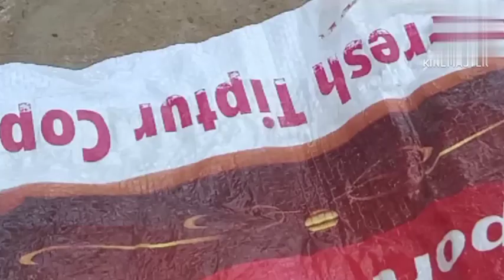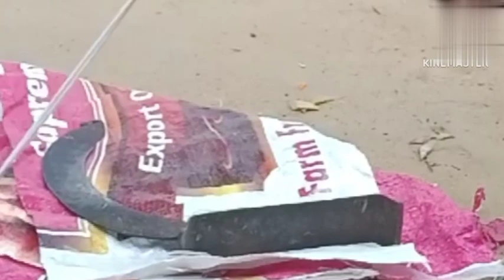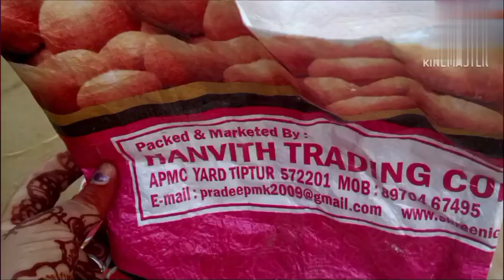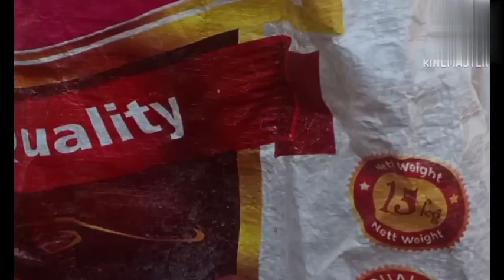फ्री में घर पर नर्सरी जैसे ग्रो बैग बनाने का आसान तरीका How to make grow bag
grow bagफ्री में घर पर नर्सरी जैसे ग्रो बैग बनाने का आसान तरीका How to make grow bag
वेस्ट कटा का upyog grow बैग बनाने में कैसे करें
paudhe ugane ke liye grow bag kaise banaen
free mein grow bag kaise banaen
5 minut mein group hai kaise banaen
grow bag mein paudhe ugane ka Sahi tarika
नर्सरी जैसा grow  bag 🛍️ घर पर कैसे बनायें
फ्री में ग्रो बैग कैसे बनाएं
वेस्ट चिजोन से पौधे लगाने के लिए ग्रो बैग बनाने का आसान तरीका
grow bag kaise ready Karen

qurise soulution
West chijon ka sadupyog kaise karen?
plastic bag free mein kaise banaen?
nursery Jaisi grow bag ghar per kaise banaen?